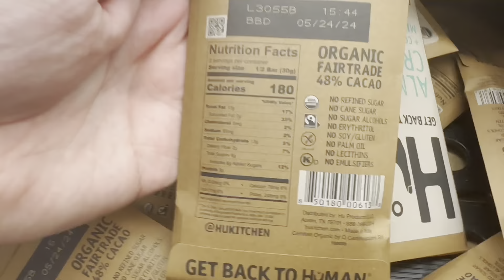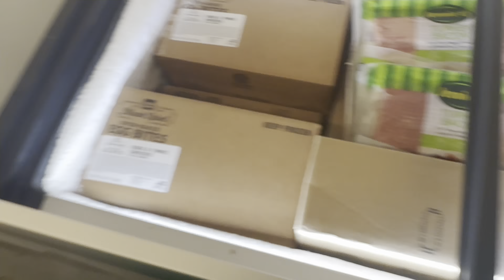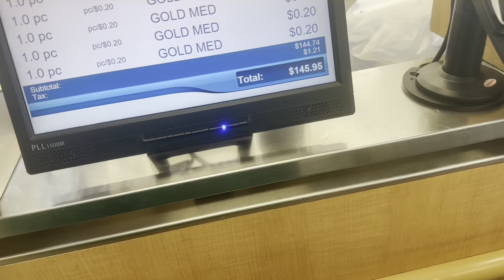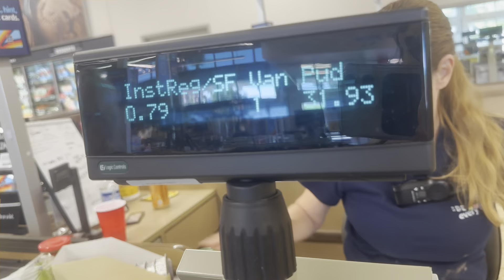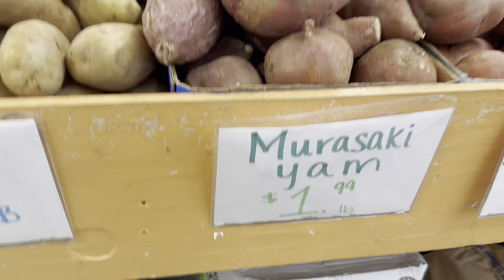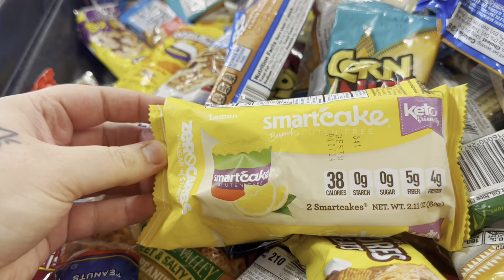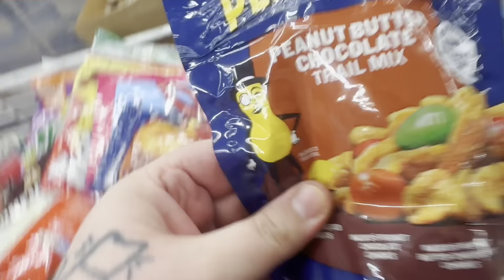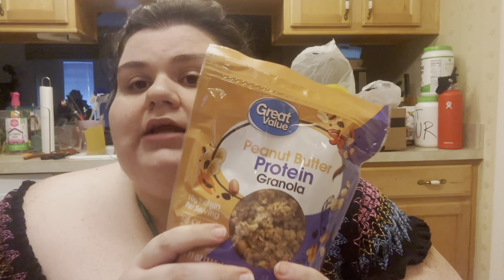Shop with me! Discount stores, Aldi, Walmart Pick up & Prepping for work lunches